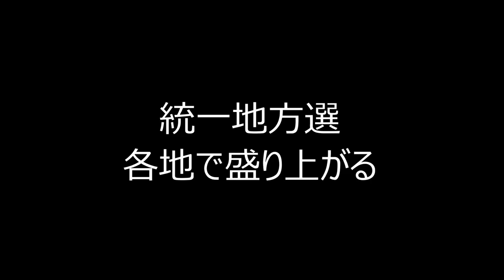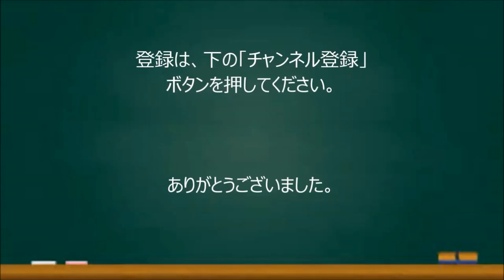【統一地方選】知事選など投票進む 気になる投票率は！？ 関西は維新の党が盛り上がる